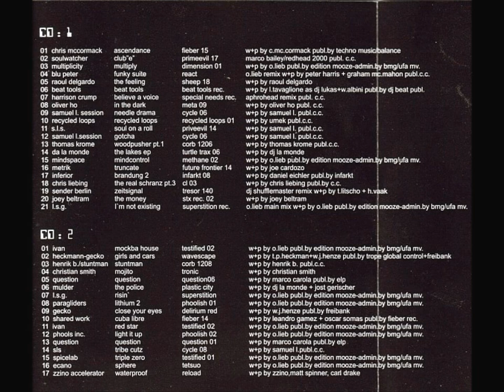Oliver Lieb - Phuture Tech Trance CD 1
1. Chris Mccormack - Ascendance
 2. Soulwatcher - Club"E"
 3. Multiplicity - Multiply
 4. Blu Peter - Funky Suite
 5. Raoul Delgardo - The Feeling
 6. Beat Tools - Beat Tools
 7. Harrison Crump - Believe A Voice
 8. Oliver Ho - In The Dark
 9. Samuel L. Session - Needle Drama
10. Recycled Loops - Recycled Loops
11. S.L.S. - Soul On A Roll
12. Samuel L. Session - Gotcha
13. Thomas Krome - Woodpusher Pt. 1
14. Da La Monde - The Lakes EP
15. Mindspace - Mindcontrol
16. Metrik - Truncate
17. Inferior - Brandung 2
18. Chris Liebing - The Real Schranz Pt. 3
19. Sender Berlin - Zeitsignal
20. Joey Beltram - The Money
21. L.S.G. - I'm Not Existing